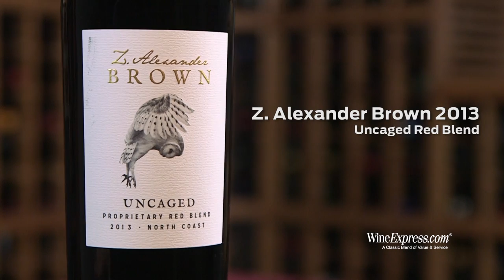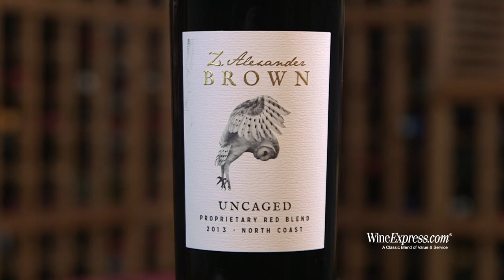Z. Alexander Brown 2013 Uncaged Red Blend, North Coast